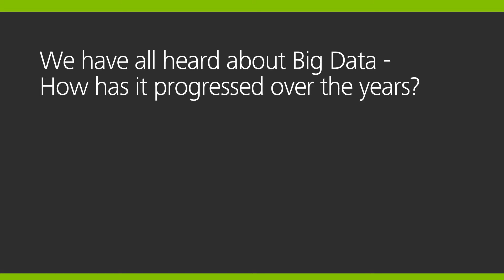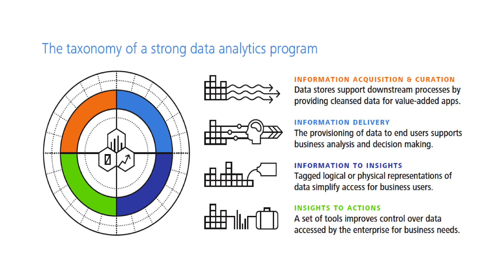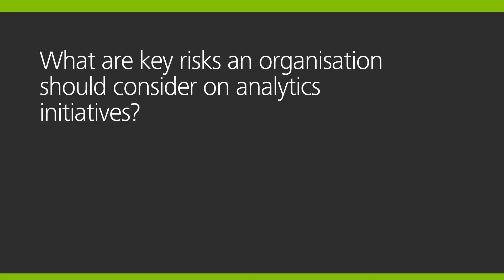Tech Trends 2016 Industrial Analytics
Industrial Analytics Costi Perricos, Lead Partner Analytics and Information Management UK.